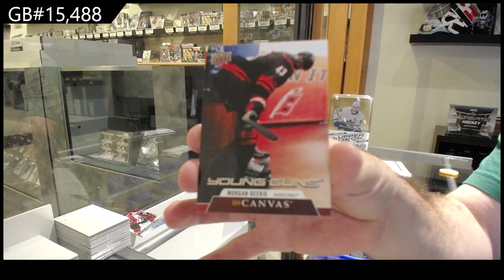20-21 Upper Deck 1 & Upper Deck Series 2 Hockey 4 Tin Break - C&C GB #15,488